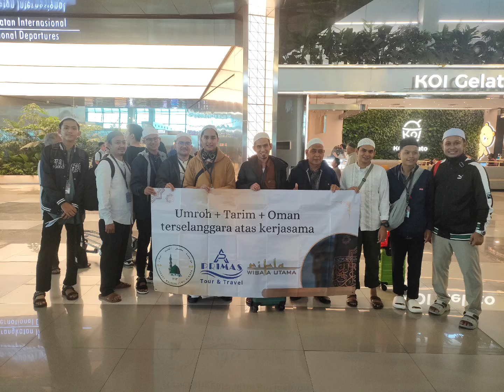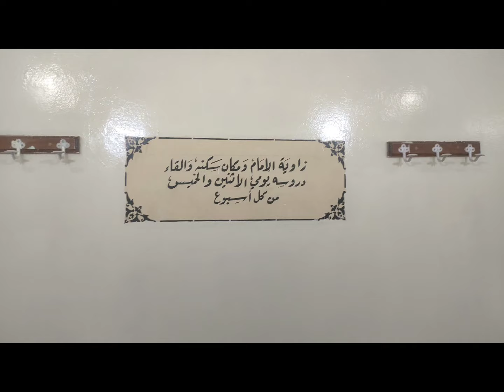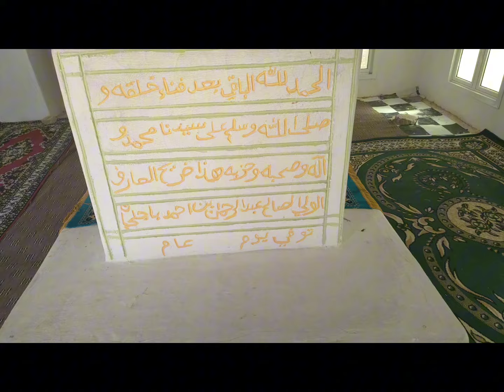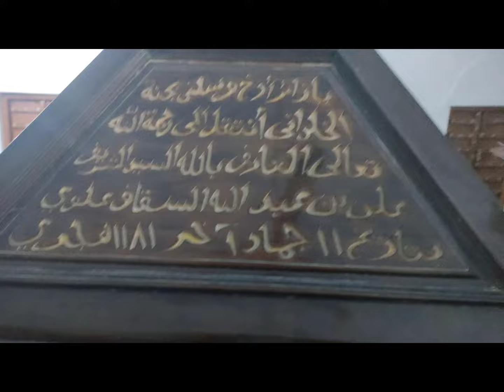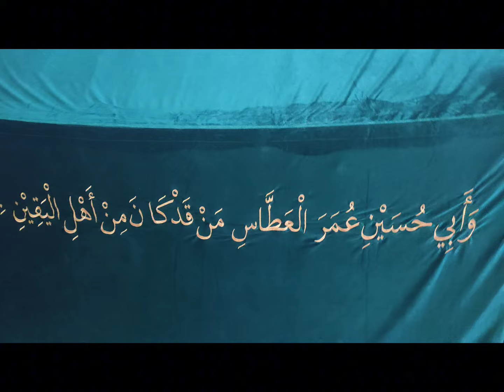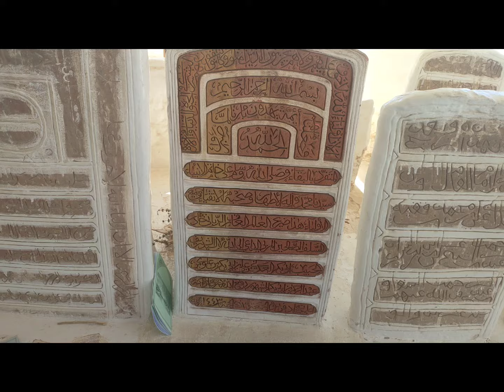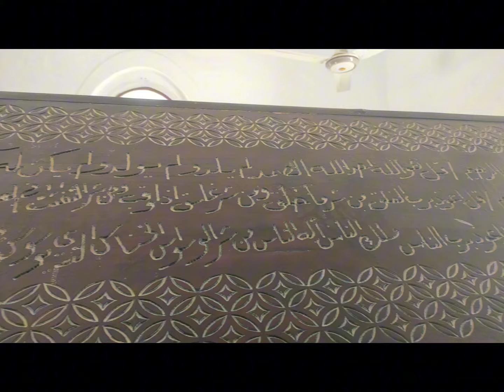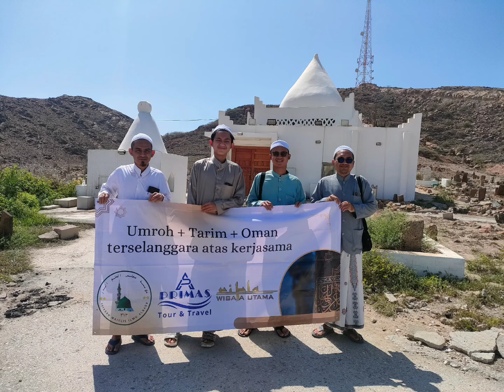full perjalanan UMROH + TARIM + OMAN dari 10 oktober - 2 november 2024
In sya Allah berkah